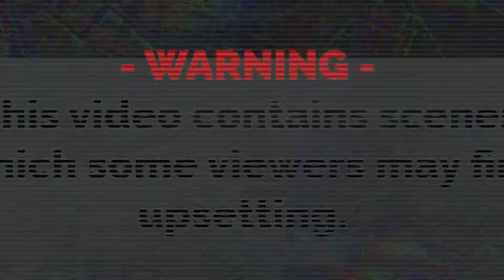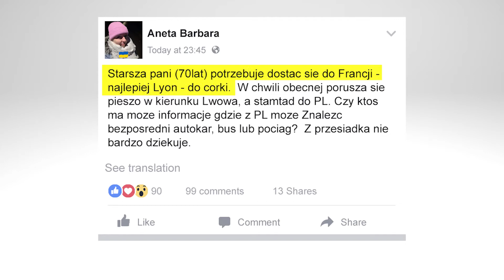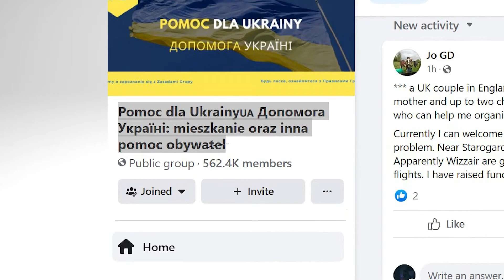Finding Hope In The Ukraine Russia War | A Warzone Correspondent’s POV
On February 24th, 2022, Vladimir Putin shook the world.  War returned to Europe and the world changed overnight.  The images are devastating.  Millions fleeing for their lives.  For years, I've been covering the world's conflicts with CNN and ABCNews.  I've been on the ground in Ukraine, seeing with my own eyes, how Russia has been taking over big parts of Ukraine.  But in everyone conflict I've been to, there's always hope.  Because by risking it all, they can help other people.  An army of people are responding with incredible acts of goodness. And if you don't believe me, just watch.

@Goodable is the #1 place in the world to watch good news.